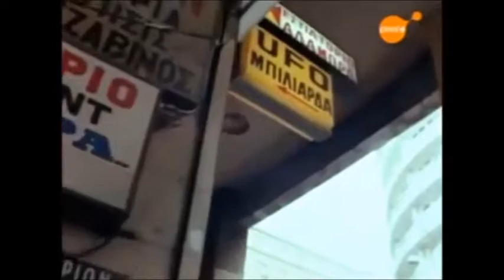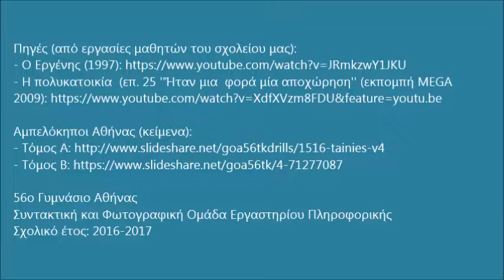Αμπελόκηποι Αθήνας και Κινηματογράφος: Πύργος Απόλλων και γύρω περιοχές μέσα από ταινίες(1997-2009)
Αμπελόκηποι Αθήνας και Κινηματογράφος: Πύργος Απόλλων και γύρω περιοχές (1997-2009)